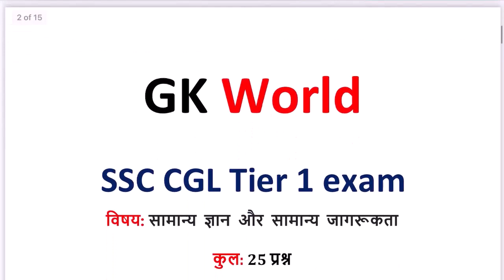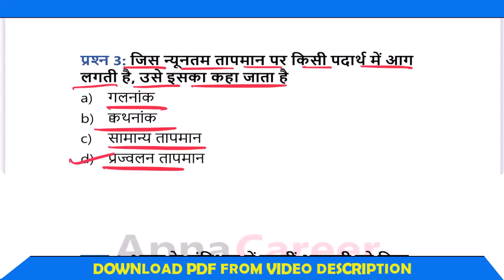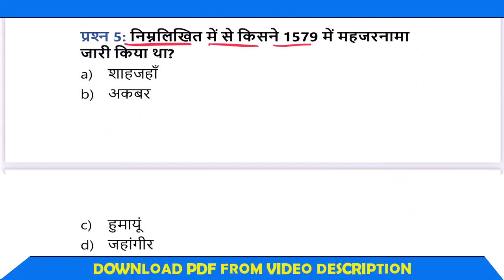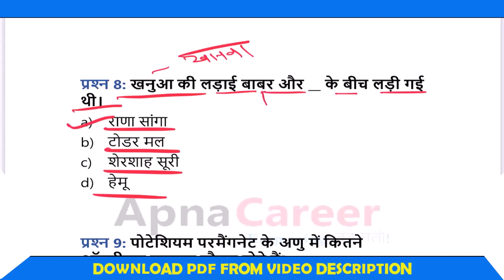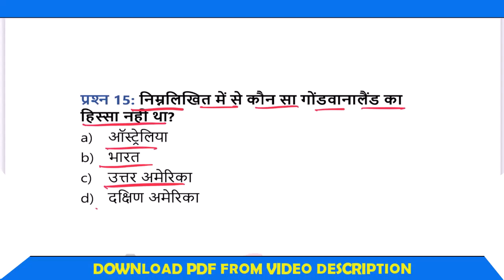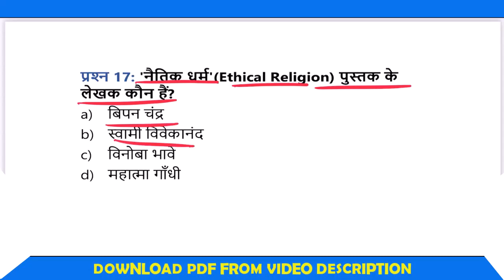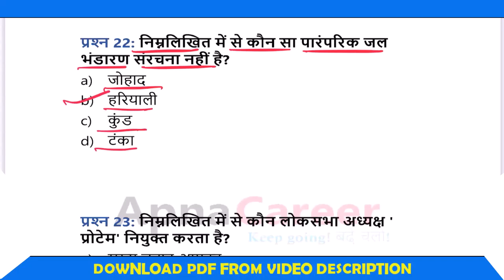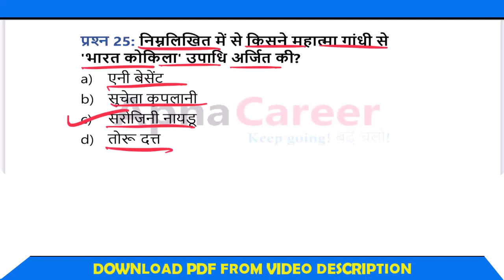SSC CGL GK Previous Year Questions | SSC CGL GS Previous Year Question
ssc cgl gs previous year question,
ssc cgl tier 1 previous year question paper,
previous year ssc cgl question paper,